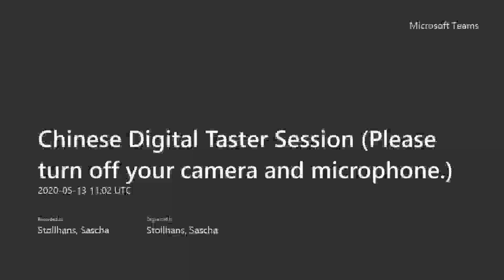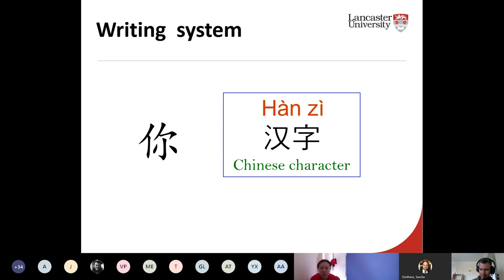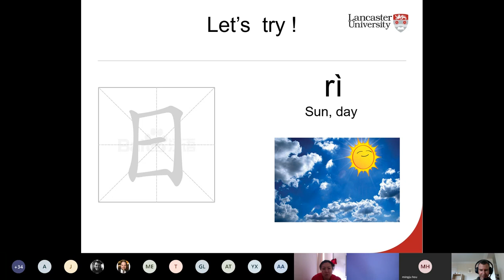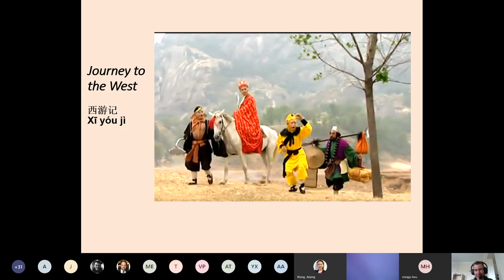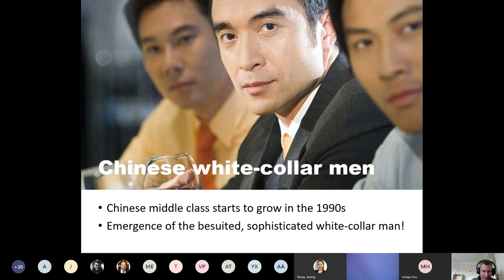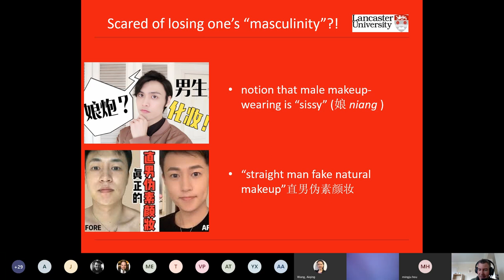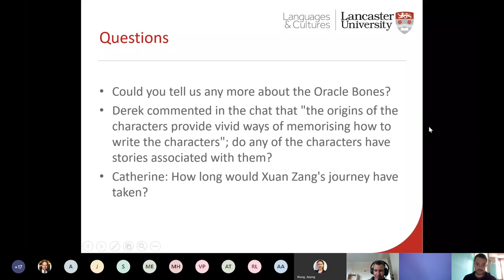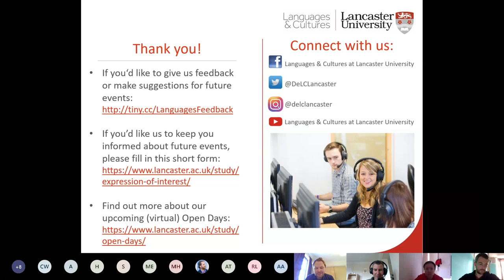Chinese online taster seminar with Dr Aiqing Wang and Dr Derek Hird from Lancaster University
In this taster seminar, Dr Aiqing Wang and Dr Derek Hird from the Department of Languages and Cultures looked at some interesting facts about the Chinese language and discussed Chinese 'global' masculinities.